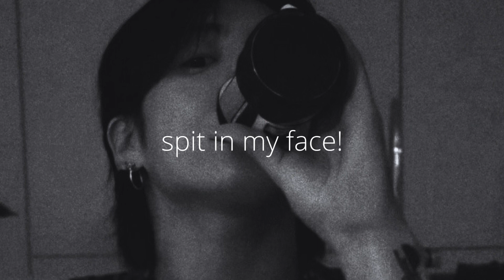thxsomch – spit in my face! (speed up)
Spit in my face, my love, it won't phase me
She doing crank in the room with a noose and a Backwood
The bitch still call me crazy, lil' ho, how does that work?
Fo' sho'
Tell me give it up, I'll leave everyone in the cold
All I wanna say, I'll do anything you can do
Show me heroin, I'll shoot it through my motherfuckin' bones